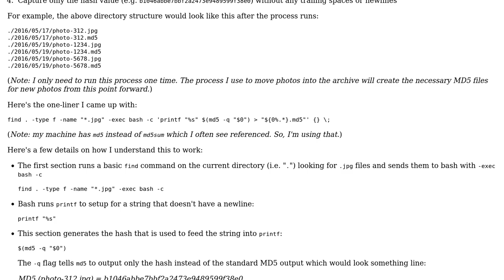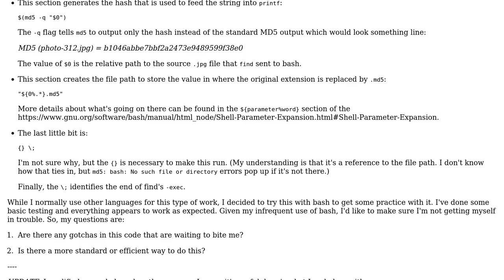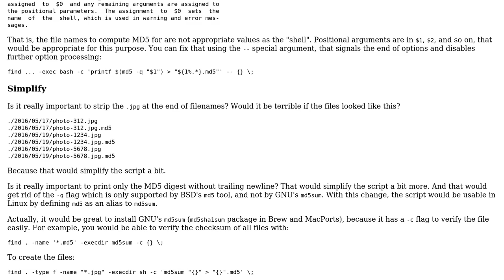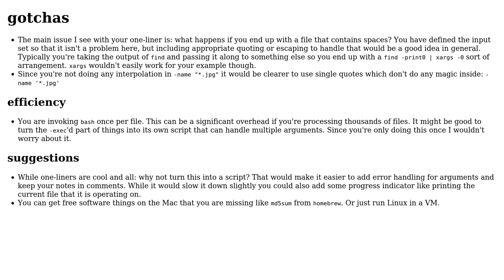Create individual files via Bash with MD5 hashes of all files in a directory recursively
Code Review: Create individual files via Bash with MD5 hashes of all files in a directory recursively

With thanks & praise to God, and with thanks to the many people who have made this project possible! | Content (except music & images) licensed under CC BY-SA | Music | Images & others | With thanks to user janos user chicks user Alan W. Smith and the Stack Exchange Network Trademarks are property of their respective owners. You are responsible for your own actions.